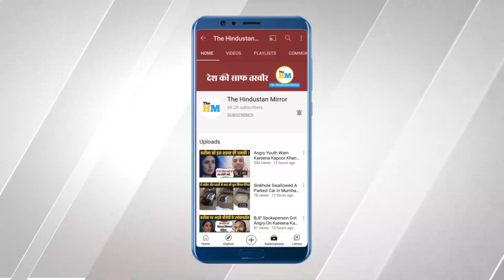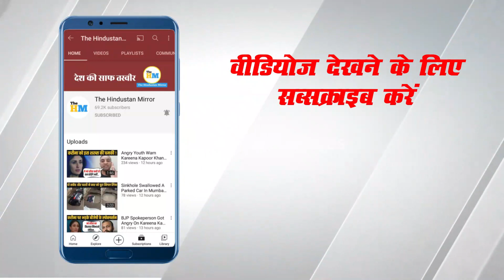Frustrated Virat Kohli Punches Dressing Room Door | Virat Kohli Viral Video | Virat Kohli News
Video Title :-

Video Description :-
Team India skipper Virat Kohli, on his way back to the dressing room, used his bat to hit hardly the dressing-room door. For full report watch the video.

Out hote hi virat kohli ne dikhaya gussa viral video,
Out hote hi virat kohli ne dikhaya gussa video,
Out hote hi virat kohli ne dikhaya gussa latest news,
Out hote hi virat kohli ne dikhaya gussa today news,
Out hote hi virat kohli ne dikhaya gussa hindi news,
Out hote hi virat kohli ne dikhaya gussa breaking news,
Virat kohli and moeen ali,
Virat kohli and moeen ali news,
Virat kohli and moeen ali today news,
Virat kohli and moeen ali hindi news,
Virat kohli and moeen ali latest news,
Virat kohli angry moment,
Virat kohli angry reaction,
Virat kohli angry video,
Moeen ali news,
Moeen ali today news,
Moeen ali hindi news,
Moeen ali latest news,
Moeen ali breaking news,
IND vs ENG,
IND vs ENG test match,
IND vs ENG test match today,
IND vs ENG test match latest news,
IND vs ENG test match news,
India vs England,
India vs England test match,
India vs England test match today,
India vs England test match latest news,
India vs England test match news,